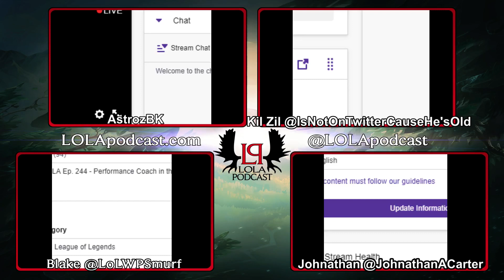LOLA Ep. 244 - Performance Coach in the House!